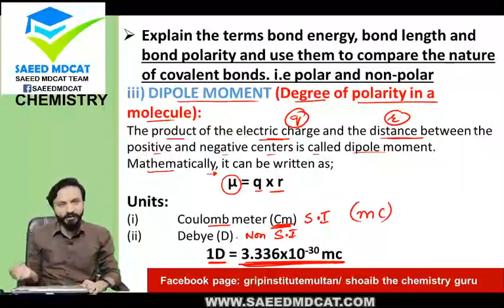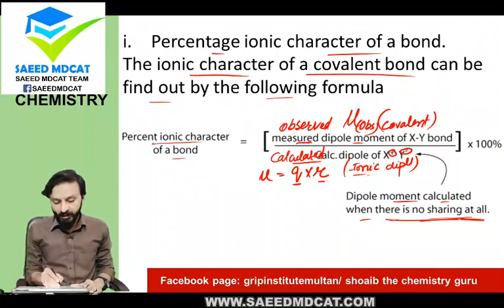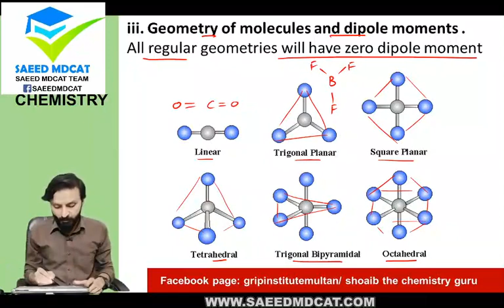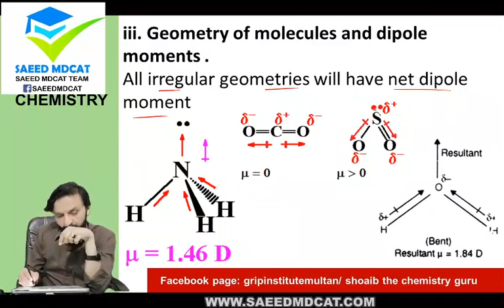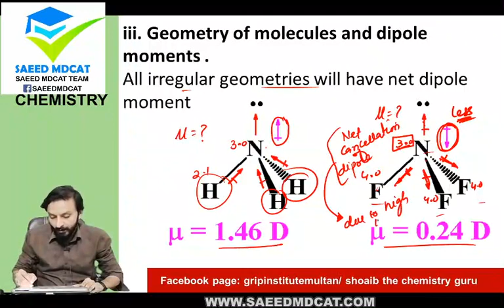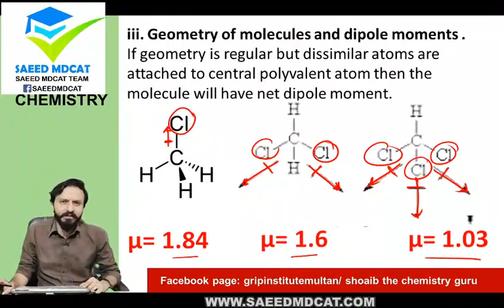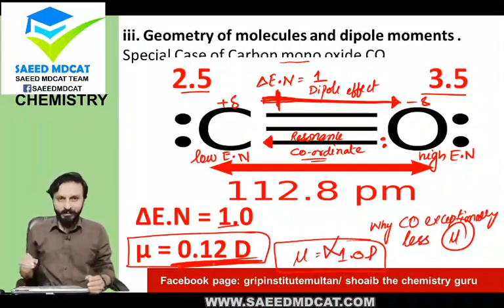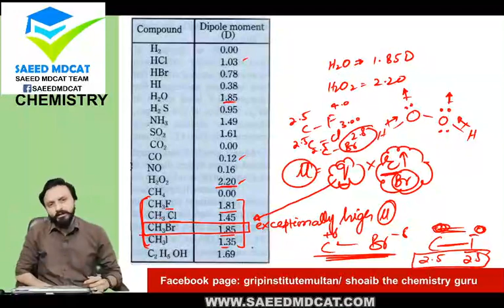FSC NMDCAT I Chemical Bonding I Unit 10 I Lecture # 7 Dipole moment and Geometry I Grip Institute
Chemical Bonding
Chemical Bonding Class 11
Chemical bonding in one shot

 nmdcat 2022nmdcat preparationnmdcat topperNmdcatmdcat 2022 latest newsMdcatnmdcat chemistry lecturesNmdcat chemistrychemical bonding jee mains questionspmc latest newspmc latest news about mdcatpmc latest notificationPmc latestmdcat 2022 datemdcat 2022 preparationnational mdcatlatest news about mdcat 2022mdcat latest news 2022mdcat 2022 patternnational mdcat 2022